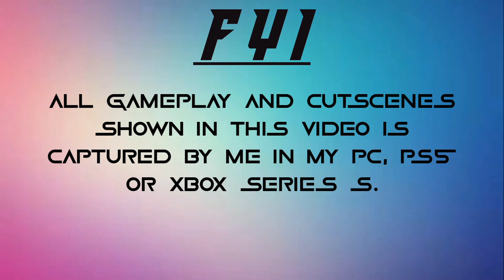GTA 5 Remastered - All Michael vs. Trevor Scenes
Video Summary:
Best Michael vs. Trevor Moments in GTA 5 Remastered PS5.